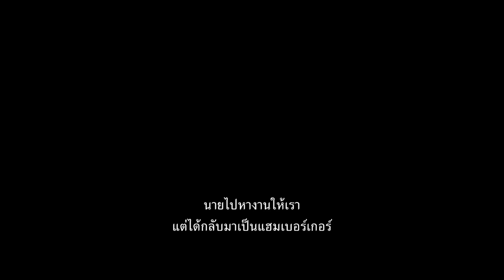Blue Beetle – Trailer F1 (ซับไทย)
เขาคือซูเปอร์ฮีโร่! ไม่ว่าเขาจะชอบหรือไม่ชอบก็ตาม BlueBeetle บลูบีเทิล เข้าฉายเร็ว ๆ นี้ ในโรงภาพยนตร์

ผลงานจาก Warner Bros. Pictures สู่ภาพยนตร์ “Blue Beetle - บลู บีเทิล” กับการปรากฏตัวบนจอยักษ์ครั้งแรกของซูเปอร์ฮีโร่ดีซีคนใหม่ กำกับภาพยนตร์โดย แอนเจล มานูเอล โซโต นำแสดงโดย โซโล มารีฮวนญา ผู้รับบทเป็นตัวเขาอีกคน เจมี เรเยส

เด็กจบใหม่ เจมี เรเยส กลับมาด้วยความมุ่งมั่นตั้งใจเพื่ออนาคตของตัวเอง และเพื่อค้นหาความจริงว่าบ้านไม่ได้เงียบเหงาเหมือนตอนที่เขาจากมา เขาออกตามหาจุดมุ่งหมายของเขาบนโลกใบนี้ แต่แล้วโชคชะตาก็ได้นำพาให้เขาพบกับเศษซากโบราณของเทคโนโลยีชีวภาพจากต่างดาวชื่อว่า สคารับ ทันใดนั้น สคารับ ก็เข้าอาศัยอยู่ในร่างของ เจมี่ ทันที โดยมอบชุดเกราะอันน่าทึ่งที่มาพร้อมกับพลังวิเศษที่ไม่อาจคาดเดาได้ นับตั้งแต่นั้นโชคชะตาของ เจมี่ ก็เปลี่ยนไปตลอดกาลเมื่อเขาได้กลายเป็นซูเปอร์ฮีโร่ชื่อว่า บลู บีเทิล

นักแสดงผู้ร่วมแสดงสมทบ Maridueña (“Cobra Kai”) ได้แก่ เอเดรียน่า บาร์ราซ่า (“Rambo: Last Blood,” “Thor”), เดเมียน อัลคาซาร์ (“Narcos,” “Narcos: Mexico”), เอลพิเดีย คาร์ริลโล (“Mayans M.C.,” แฟรนไชส์ “Predator”), บรูน่า มาร์เกซีน (“Maldivas,” “God Save the King”), ราอูล แมกซ์ รุจจิลโล (แฟรนไชส์ “Sicario”, “Mayans M.C.”) ร่วมกับผู้ชนะรางวัลออสการ์ ซูซาน ซารานดอน (“Monarch,” “Dead Man Walking”) และจอร์จ โลเปซ (แฟรนไชส์ “Rio and “Smurf”) นอกจากนี้ยังมี เบลิสซส เอสโคเบโด (“American Horror Stories,” “Hocus Pocus 2”) และฮาร์วีย์ กิลเลน (“What We Do in the Shadows”)

โซโต (“Charm City Kings,” “The Farm”) กำกับจากบทภาพยนตร์ฝีมือการเขียนของ แกเร็ธ ดันเน็ต-อัลโคเซอร์  (“Miss Bala”) สร้างจากตัวละครของดีซีโดย จอห์น รอคการ์ด ส่วน เซฟ โฟร์แมน รับหน้าที่อำนวยการสร้างภาพยนตร์ร่วมกับ วอลเตอร์ ฮามาดะ กาเรน ไวส์แมน โดยมี แกร์เร็ธ แกรนท์ รับหน้าที่เป็นเอ็กซ์เซ็กคูทีฟ โปรดิวเซอร์

ทีมงานเบื้องหลังผู้ร่วมรังสรรค์ภาพยนตร์ ได้แก่ ผู้กำกับภาพ พาเวล โพโกร์เซลสกี (“Midsommar,” “Hereditary”), ผู้ออกแบบงานสร้าง จอห์น บิลลิงตัน (“Bad Boys for Life”), นักตัดต่อ เคร็ก อัลเพิร์ต (“Deadpool 2,” “The Lost City”), นักออกแบบเครื่องแต่งกาย เมเยส ซี. รูเบโล (“Jojo Rabbit,” the “Thor” films), ผู้ควบคุมเทคนิคพิเศษ เตลวิน แม็คอิลเวน (“The Suicide Squad,” “Aquaman”) และนักประพันธ์ บ็อบบี การ์ลิค  (“Midsommar,” ซีรีส์ “Snowpiercer)

“Blue Beetle - บลู บีเทิล” เข้าฉาย 17 สิงหาคมนี้ ในโรงภาพยนตร์